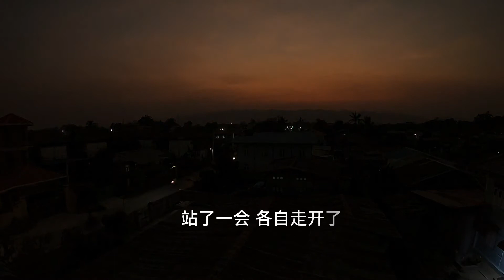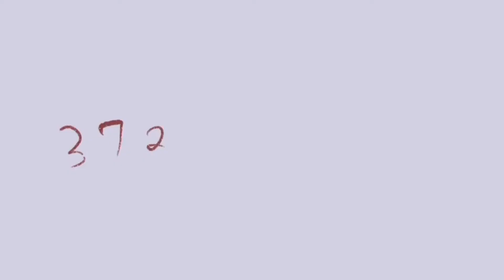张爱玲《爱》纪展雄朗读 《名家名篇》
張愛玲（1920年9月30日－1995年9月8日），著名的華人现代小說家。祖籍河北省唐山市丰润，生於中華民國上海公共租界。原名张煐，後因入學需要，母親黃逸梵（原名黃素瓊）以英文名Eileen譯音，易名愛玲。
张爱玲出生名门，曾就读于香港大学和聖約翰大學，受过良好的中西教育。上海淪陷时期，陸續發表《沉香屑‧第一爐香》、《傾城之戀》、《心經》、《金锁记》等中、短篇小说，震動上海文壇。1952年张爱玲以完成未完成的学业为名离开中国大陆，其后赴美。在美国期间翻译了清朝吳語小说《海上花列傳》（韓邦慶所著），又寫了文學評論《紅樓夢魘》。張愛玲一生见证了中国近现代史，漂泊于天津、上海、香港、美国各地，最后在美国定居，并於1960年取得美国国籍。早在之前，1956年时，张爱玲就已经和大自己29岁的德裔美国人赖雅结婚，赖雅逝世後，张爱玲在美国终老，1995年9月8日，因为动脉硬化心血管病于美国加州洛杉磯市西木區罗彻斯特大道的公寓去世，享壽74岁。

《爱》张爱玲

这是真的。

    有个村庄的小康之家的女孩子，生得美，有许多人来做媒，但都没有说成。那年她不过十五六岁吧，是春天的晚上，她立在后门口，手扶着桃树。她记得她穿的是一件月白的衫子。对门住的年轻人同她见过面，可是从来没有打过招呼的，他走了过来，离得不远，站定了，轻轻的说了一声："噢，你也在这里吗？"她没有说什么，他也没有再说什么，站了一会，各自走开了。

    就这样就完了。

    后来这女子被亲眷拐子卖到他乡外县去作妾，又几次三番地被转卖，经过无数的惊险的风波，老了的时候她还记得从前那一回事，常常说起，在那春天的晚上，在后门口的桃树下，那年轻人。

    于千万人之中遇见你所遇见的人，于千万年之中，时间的无涯的荒野里，没有早一步，也没有晚一步，刚巧赶上了，那也没有别的话可说，惟有轻轻的问一声："噢，你也在这里吗？"